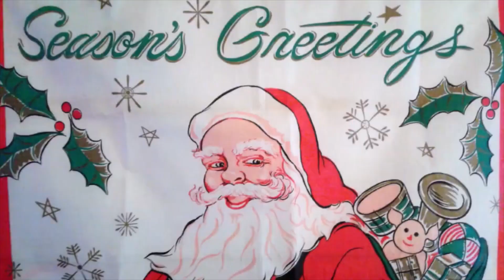Toledo Polkamotion Holly Jolly Christmas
From the CD WRS PRESENTS
A Very Merry Polka Christmas